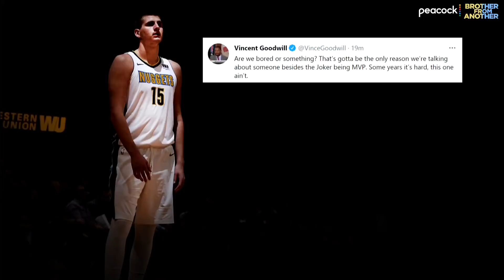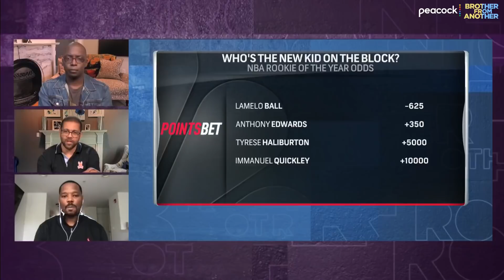Vincent Goodwill doesn't understand why Nikola Jokic isn't clear MVP leader | Brother From Another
Vincent Goodwill joins Brother From Another for a discussion about the NBA's MVP and Rookie of the Year races, the push for the top seeds in each conference, and the fines levied against the Nets and Kyrie Irving.